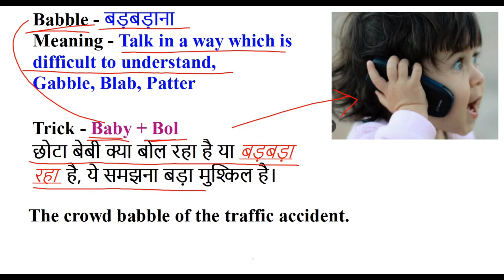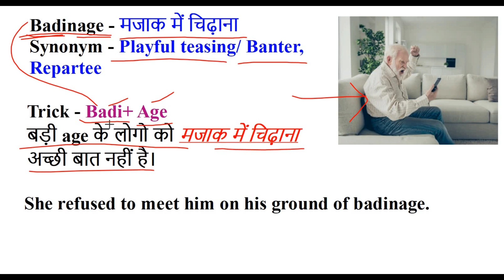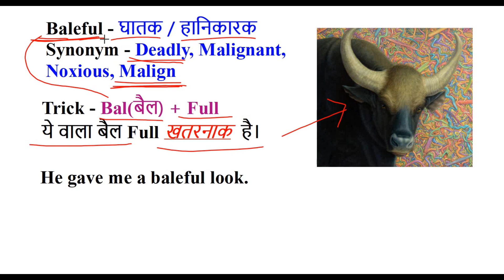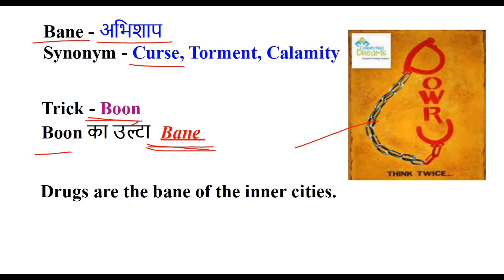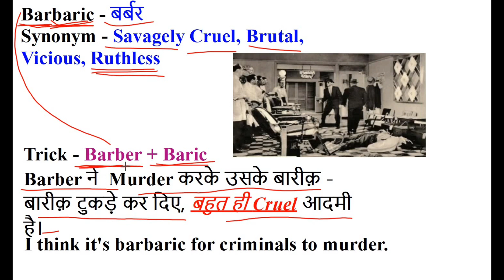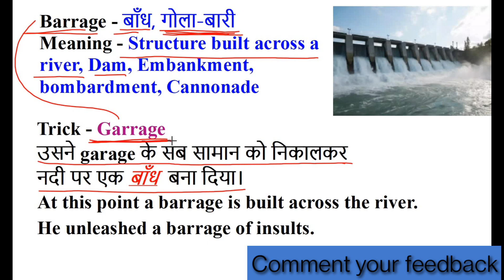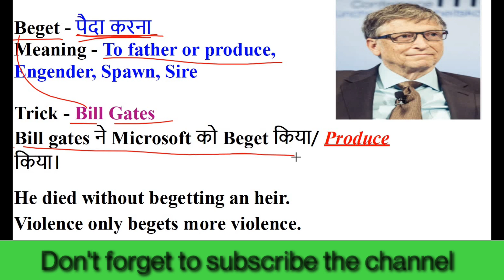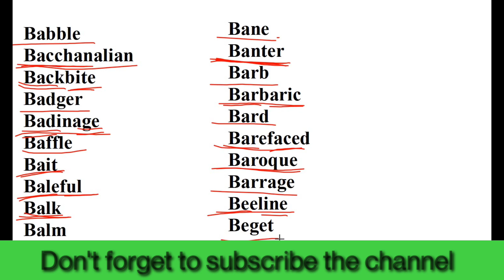Important Vocabulary for Exams Part-5 | Best tricks in Hindi| Plinth to Paramount | SSC CGL|CPO|CHSL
Vocabulary from plinthtoparamount plinth_to_paramount book with best tricks